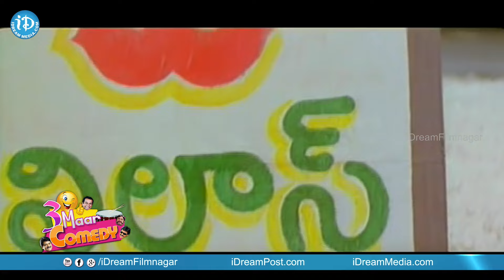COMEDY THEENMAAR - Telugu Best Comedy Scenes || Episode 451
Watch Comedy Theenmaar, featuring scenes from Telugu movies that will make you laugh till your jaw hurts.

Telugu film industry has produced comedians like Brahmanandam, Ali, Sunil, MS Narayana, Dharmavarapu Subramanyam, Babu Mohan, Sapthagiri, Praveen, Prudhvi, Raghu Babu, Kota Srinivasa Rao.